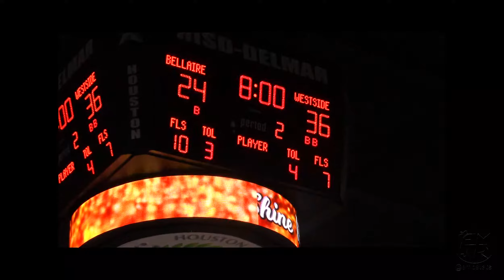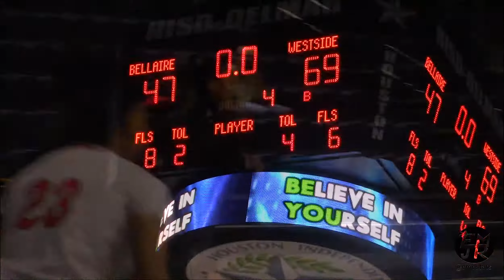WATCH: Westside vs. Bellaire (HIGHLIGHTS)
Bellaire made runs but in the end, it was Westside who stayed in control for most of the game. Westside is currently undefeated in district.